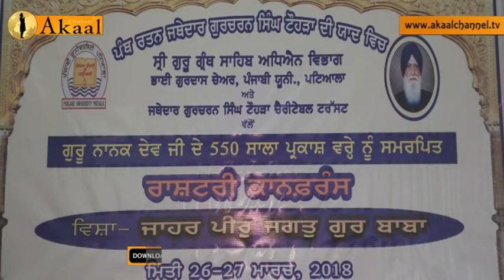Jathedar Gurcharan Singh Tohra Memorial Seminar at Punjabi University Patiala Part 3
Jathedar Gurcharan Singh Tohra Memorial Seminar at Punjabi University Patiala
Akaal Channel
Part 3